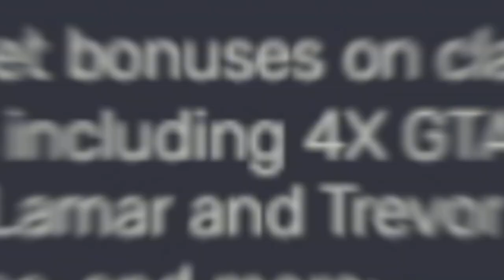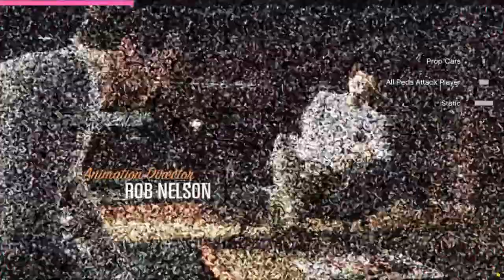GTA V 10 years later is CHAOS...